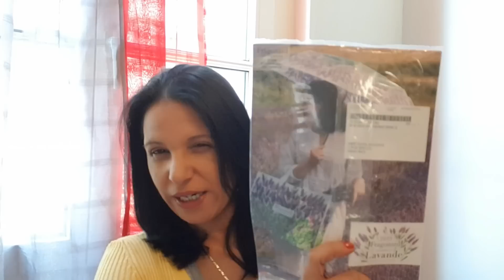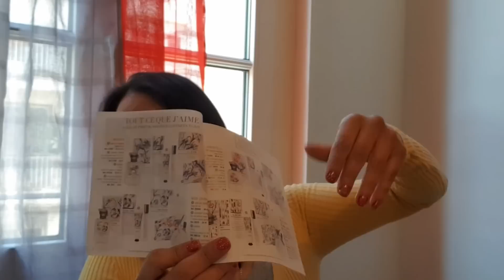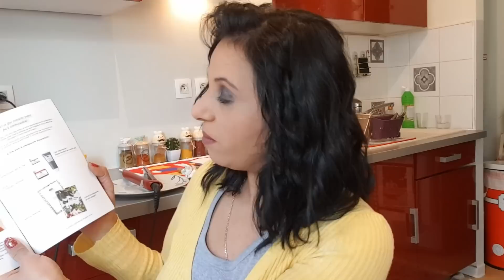تغير من شكلي🤗 مية وتمانين درجة وهدية مفاجاه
تغير من شكلي وهدية وصلتني #
شكرا جزيلا لمشاهدتكم ،ارجوا ان يعجبكم الفيديو تشاركوه مع احباءكم، انتظر تعاليقك ولا يكاتكم